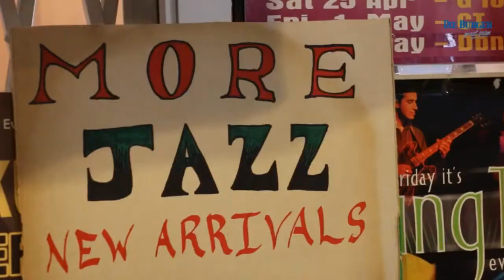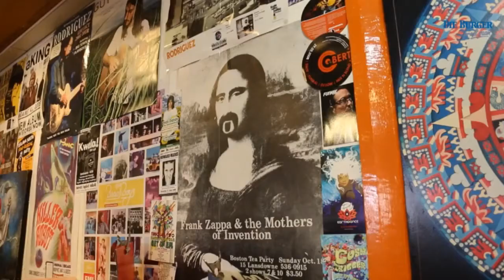CD-verkope val en val en val, maar sal plate weer verrys?